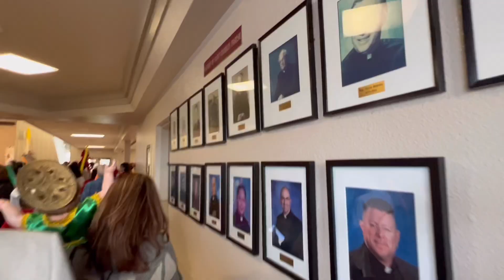VIVA PIT SEÑOR| VIVA SEÑOR SANTO NIÑO|St Charles Parish|January 14, 2023